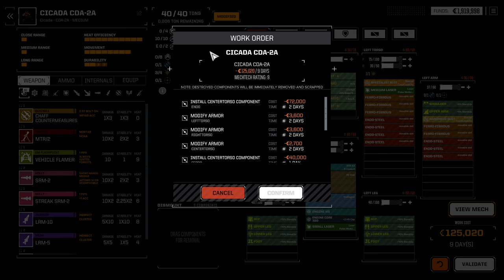RogueTech: Lance-A-Lot Episode 2 My Unyielding Hubris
I'm overconfident in my skills, and pay a heavy price.